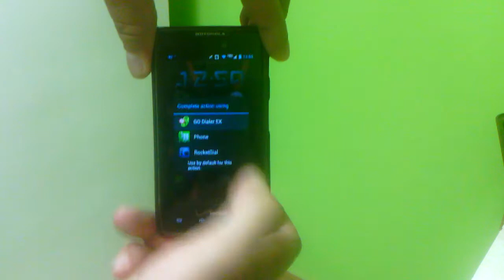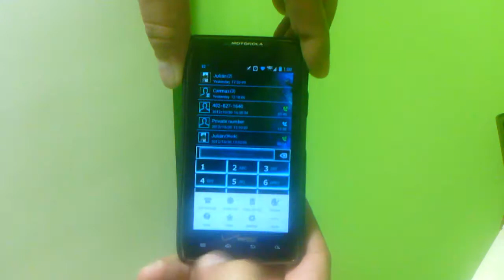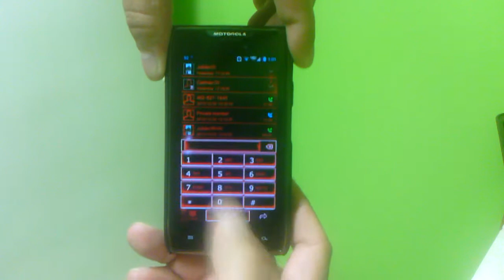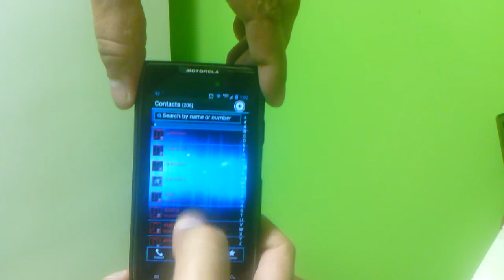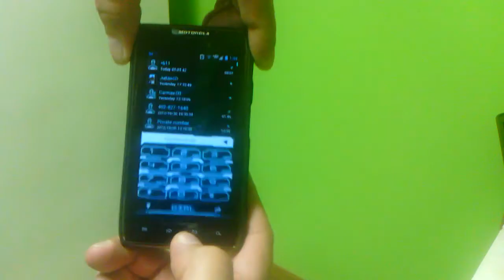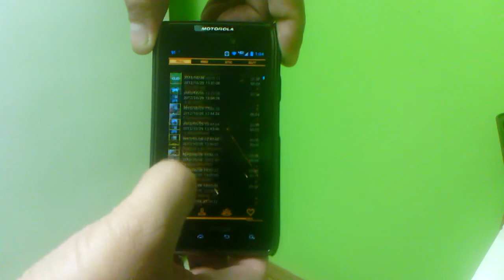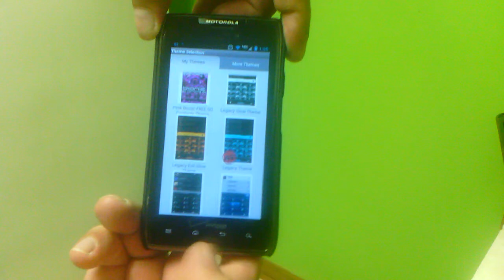Droid Razr Maxx HD Best Dialers Themes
On this video you will see new dialers themes using the application go dialer from android market free. The phone on the video is the droid razr maxx from verizon